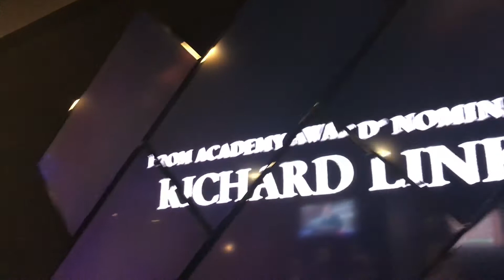Thor: Ragnarok Review vlog 30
Thor Ragnarok Review en español vlog 30
Opinion Sobre Thor Ragnarok (Sin Spoilers) En Español

Best Camera ever!!!